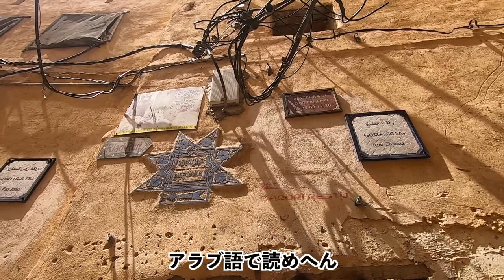【悲報?!】アフリカ モロッコで迷子になった日本人の結果が......in フェズ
モロッコ新都市 旧市街地が世界遺産でもあるフェズにて迷子！
フェズは迷宮都市とも名ずけられている程街全体が大迷路！
長年旅をして来たがここまで迷ったのは初めて！
しかし迷いながらも観光でき色んなフェズの歴史＆伝統＆文化を肌で感じることができた！
一体アフリカ モロッコにいる日本人は家まで辿けるのか？！W